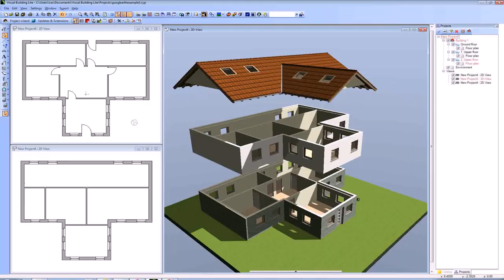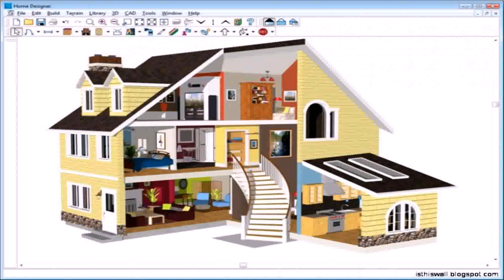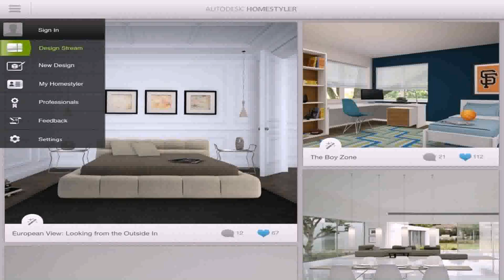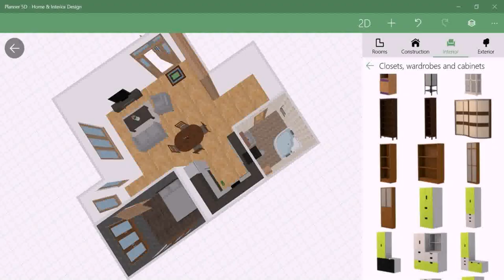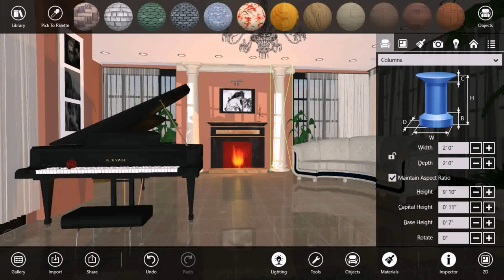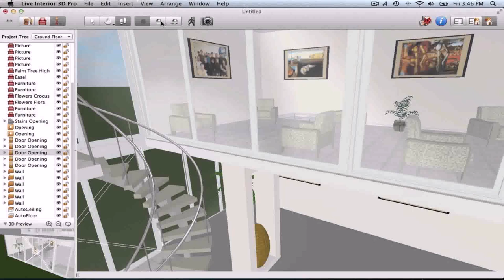Home Interior Design Software For Windows 7 - DaddyGif.com (see description)